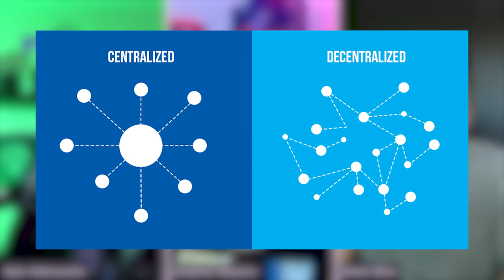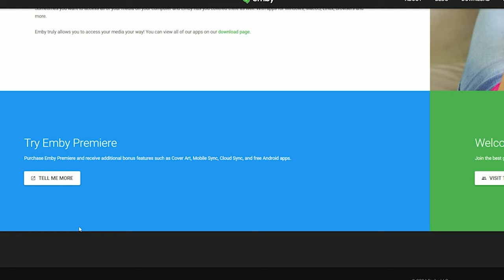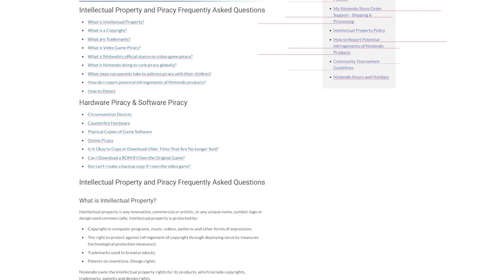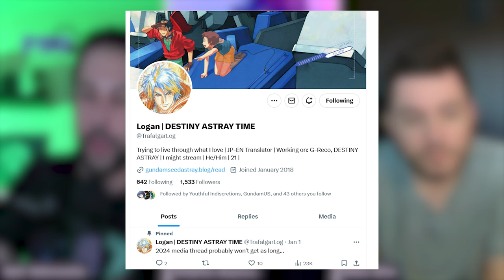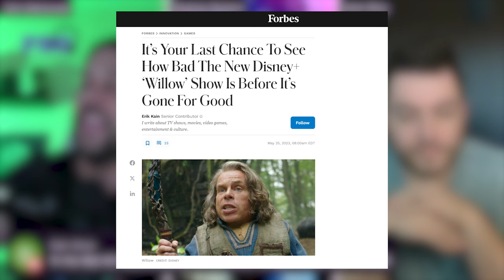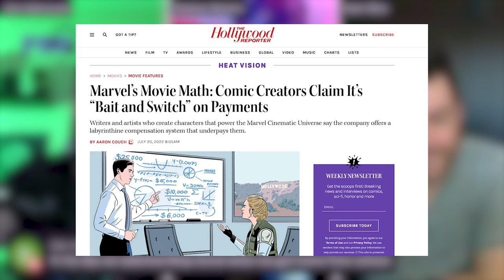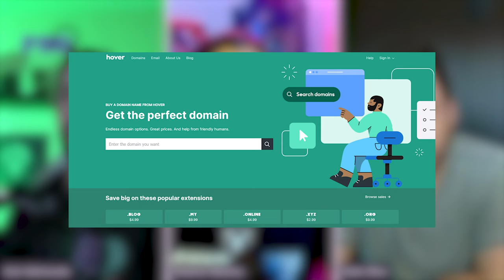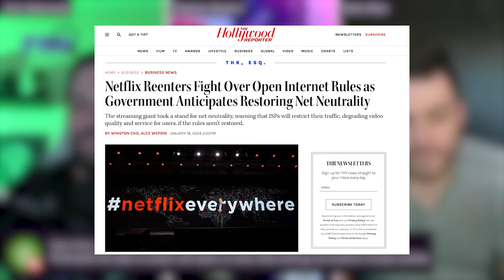Distribution Currently Sucks! | FSG Bits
Stephan, Adam, and Kyle talk about how it is hard to find older content that used to be on the web.